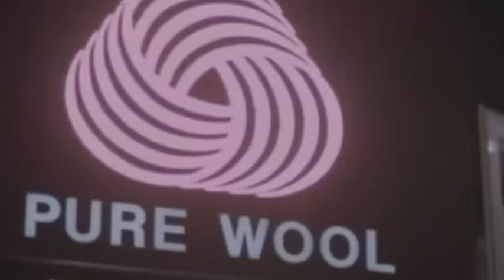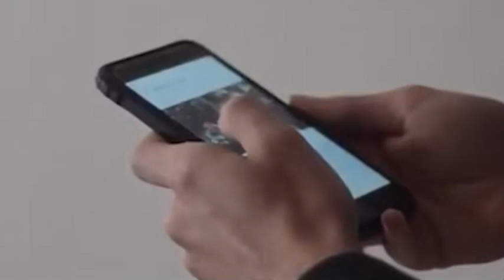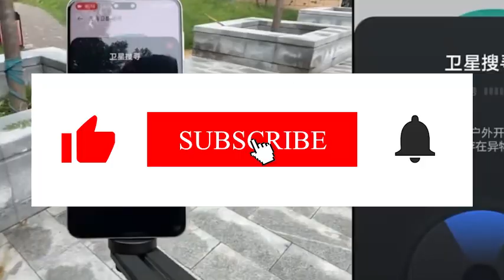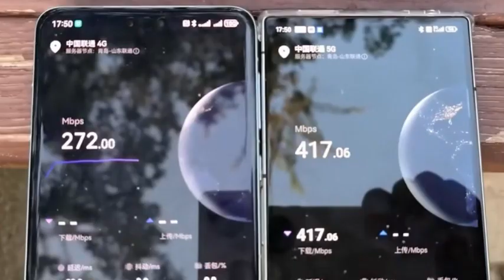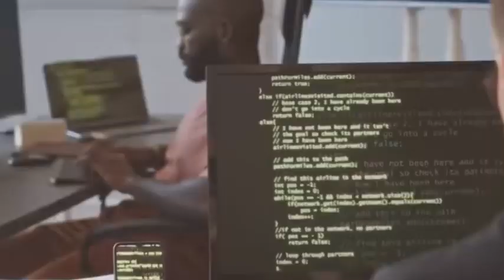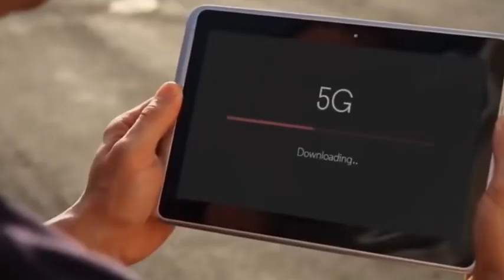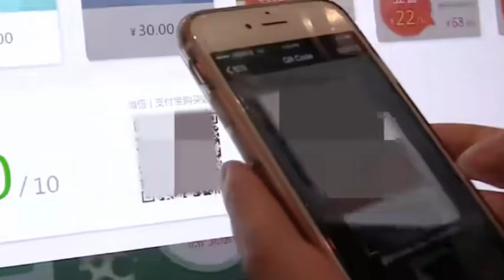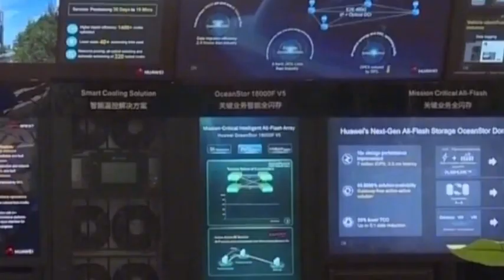China's 6G Breakthrough: World's First Adaptive Full-Band Chip Hits 120Gbps!